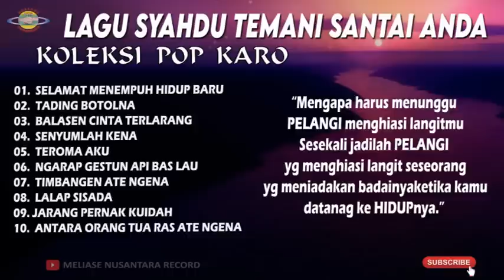LAGU SYAHDU TEMANI ANDA KOLEKSI POP KARO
@meliasenusantararecord8850 LAGU SYAHDU TEMANI ANDA KOLEKSI POP KARO
Tracklist  :
`selamat menempuh hidup baru
`tading botolna
`balasen cinta terlarang
`senyumlah kena
`teroma aku
`ngarap gestung api bas lau
`timbangen ate ngena
`lalap sisada
`jarang pernah kuidah
`antara orang tua ras ate ngena